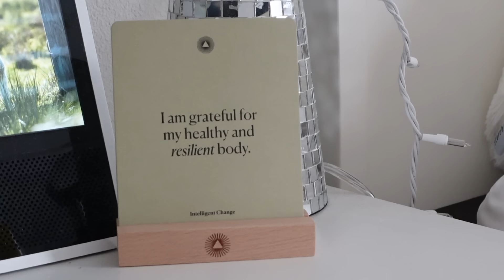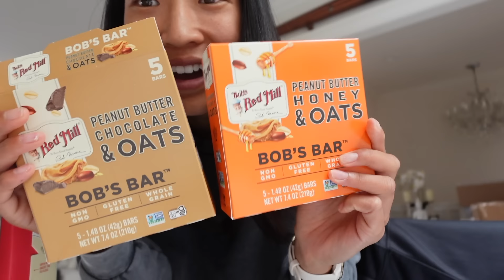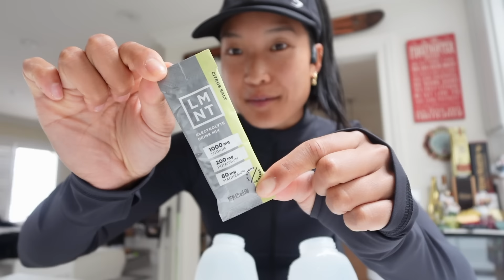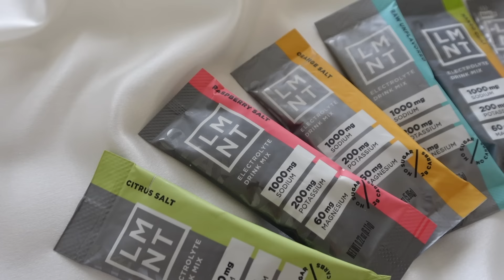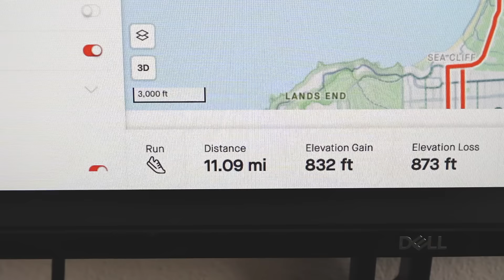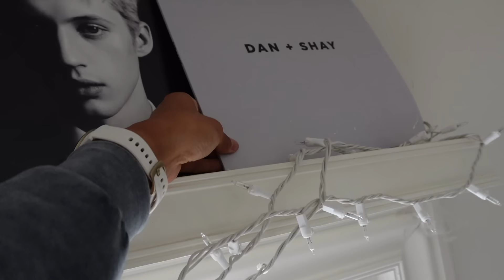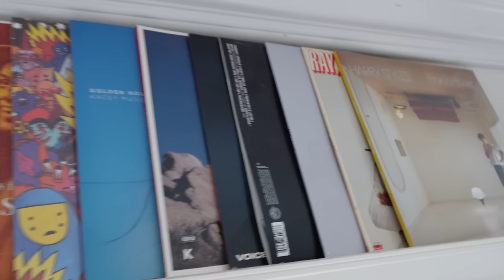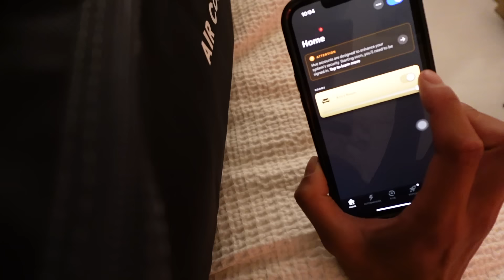WEEKEND IN MY LIFE | 11 Mile Run, Recovery Day + Sunday Reset!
Thanks to LMNT for sponsoring this video! to get your free sample pack with any purchase and as of 6/25 that includes Sparkling! (it’s LMNT’s new canned beverage and it’s SOOO good)

HI FRIENDS! Here’s a productive, but very rejuvenating weekend vlog ✨ Of course, we had a long run to complete followed by a restful Sunday at home.  After this weekend, we are officially 6 weeks out from the San Francisco (Second Half) Marathon 🥳 hope you enjoy the vlog :)

You can find more content from me on IG + TikTok @sanfrankrisco!!

FREQUENTLY ASKED QUESTIONS:
❏ What camera do I use? — Sony ZV-1 II, Canon PowerShot V10

FTC: Thank you to LMNT for partnering with me on this video! All opinions are 100% honest and my own :)